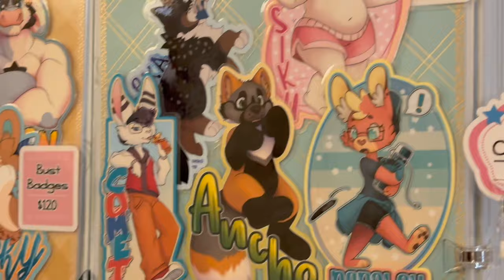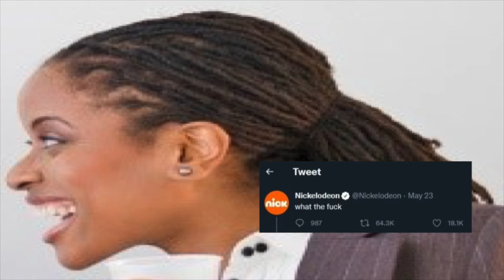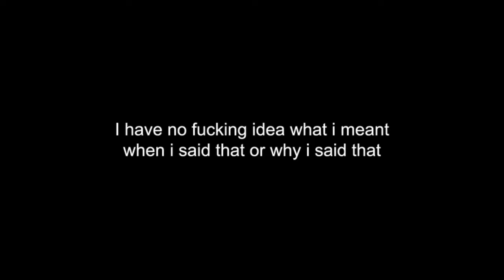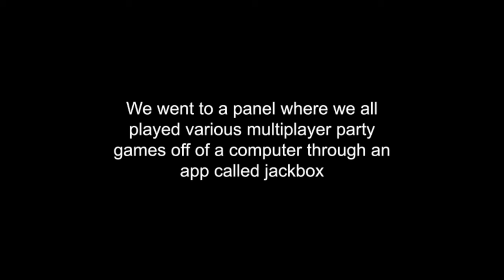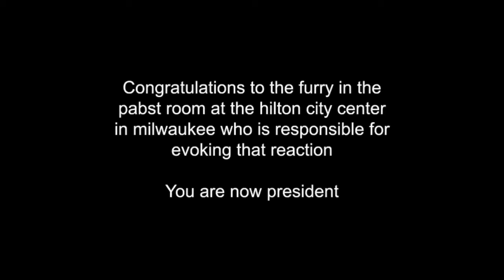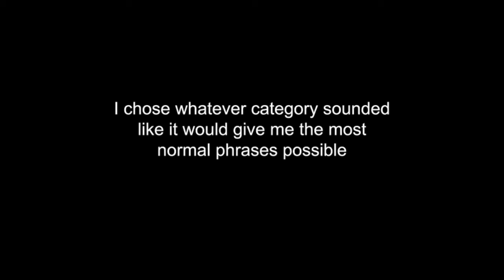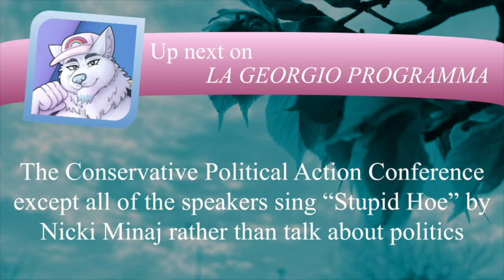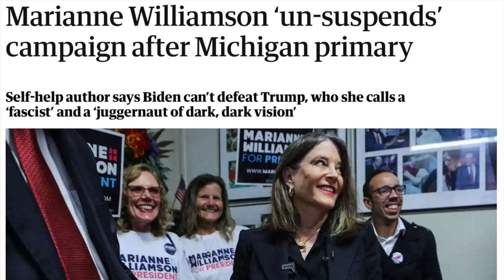BEST FURRY CONVENTION I'VE BEEN TO [fursquared 2024 vlog]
This is my favorite furry convention - I enjoy it more than MFF

It's called fursquared and a man with a top hat and a beard named alkali hosts it every year in Milwaukee. You people should come see me in 2025!!

right about now the funk soul brother check it out now